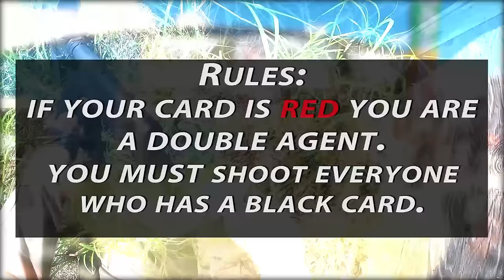ePower Sports Danger Zone: Traitor Hunters (Classic Army Delta 12 AEG))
Double Agent game at Tactical Airgun Games in Honolulu, Hawaii hosted by ePower Sports.
Classic team death match with a twist.  Each player is given a playing card at the start of the round.  Players may not look at their card til a siren is blown 15 minutes into the game.
If you have a red card, you are a double agent and must kill everyone who doesn't have a black card.
If you have a black card, you must kill all the traitors and everyone on the opposing  team.